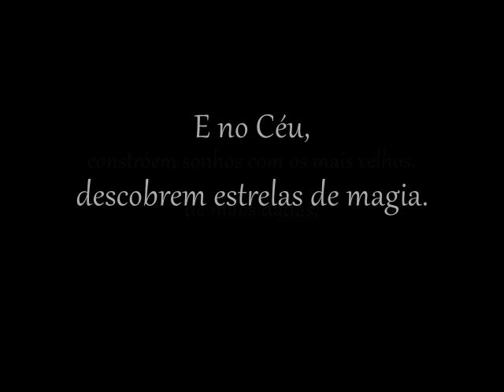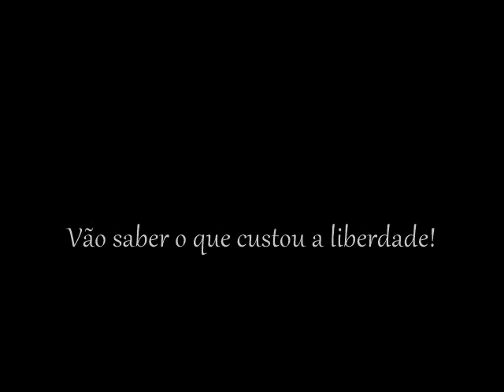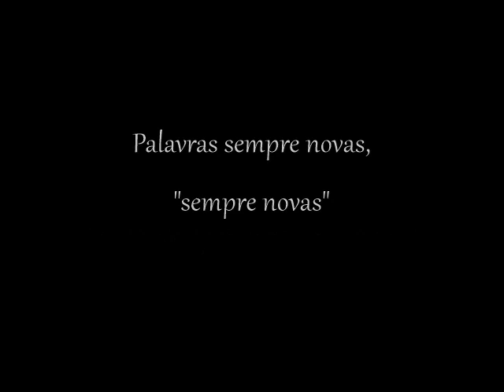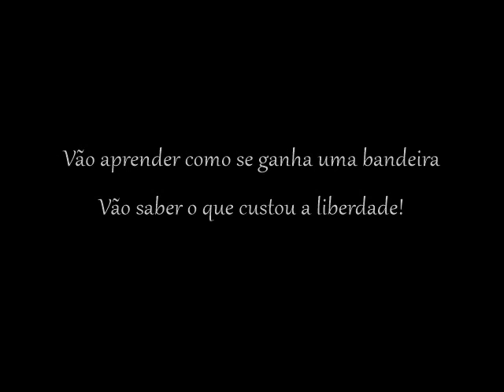Os Meninos de Huambo, Paulo de Carvalho [LETRA] LYRICS